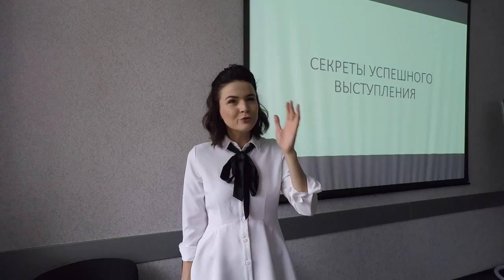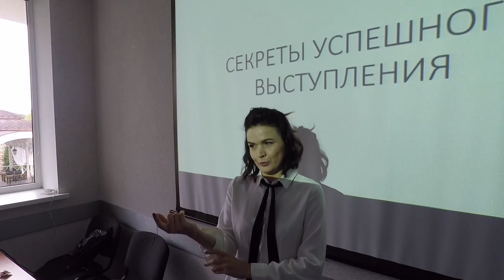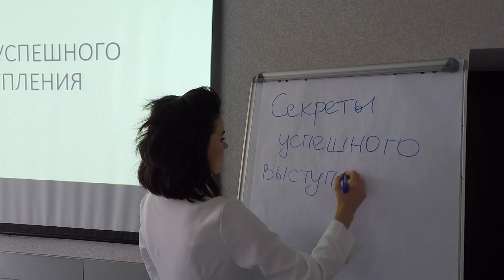Один день с Юлией Викол | Любомир Борода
Всем привет!
Хочу представить вашему вниманию небольшой фильм об очень интересном человеке.
Знакомьтесь, Юлия Викол!
Отдельная благодарность Руслану из чайного клуба «Чаюн» за локацию и вкуснейший чай!
Я в соц.сетях:
Если вам нравятся мои видосики и у вас есть денежки, можете подкинуть мне немножко на стэдикам:) Очень нужен, честное слово! Хочется более качественную съемку:)
Мои реквизиты:
Webmoney
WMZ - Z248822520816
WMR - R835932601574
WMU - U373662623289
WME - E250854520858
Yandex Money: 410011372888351